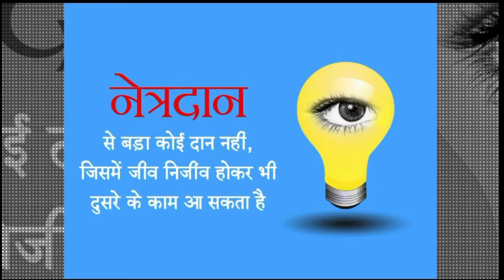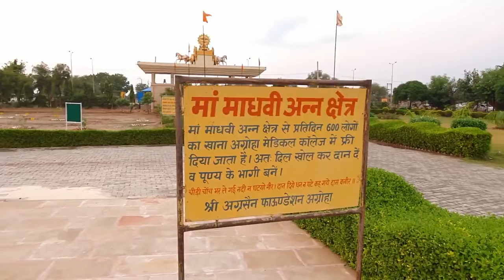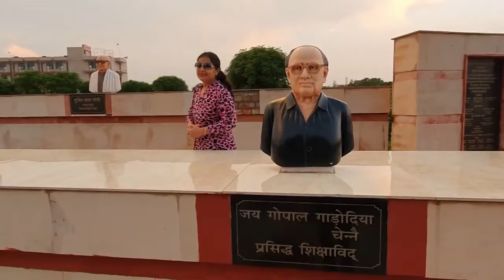Dietician Puja aggarsain jayanti part-2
DIETICIAN AND COUNSELLOR
PUJA BANSAL
For any info /Appointment
Contact on WhatsApp...